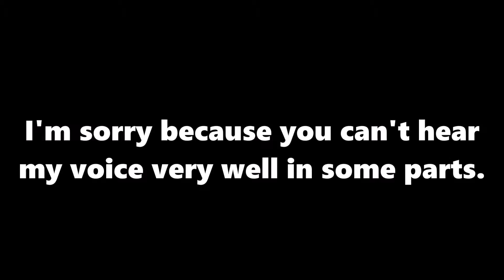PLAYERS MAKING FUN OF ME IN ROBLOX!!!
Hi guys, today i will be playing some more Roblox!!!